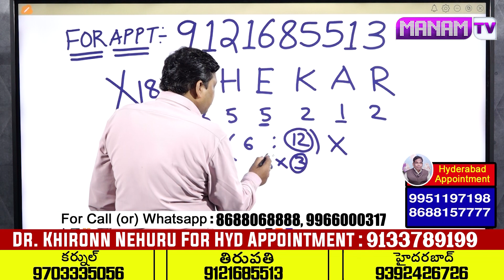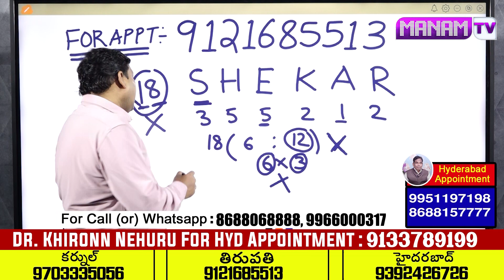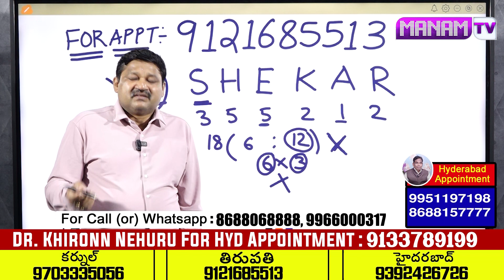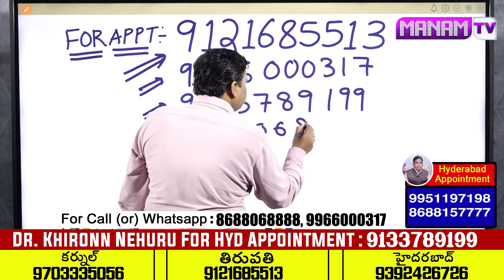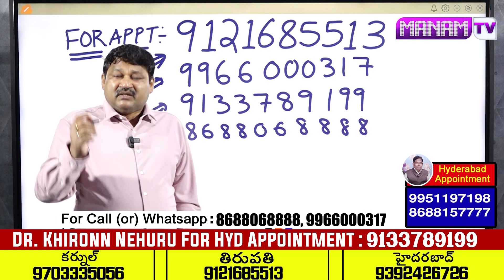SHEKAR Name Numerology Compatibility | Numerologist Dr KHIRONN NEHURU | ManamTv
Watch►SHEKAR Name Numerology Compatibility | Numerologist Dr KHIRONN NEHURU | ManamTv